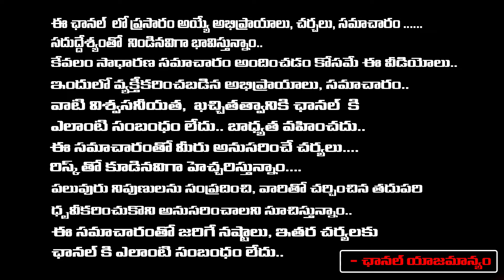Vanga Geetha Warns Pawan Kalyan In Pithapuram | Red Tv